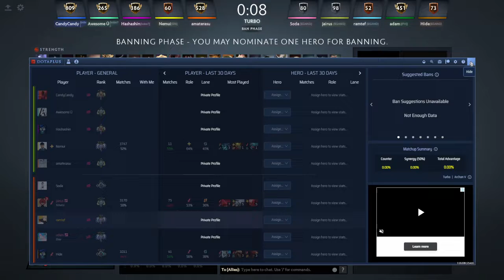DOTA 2 turbo